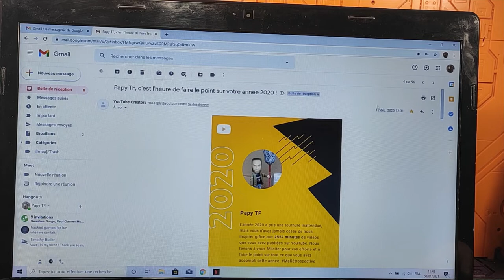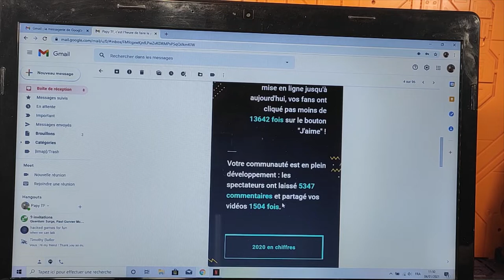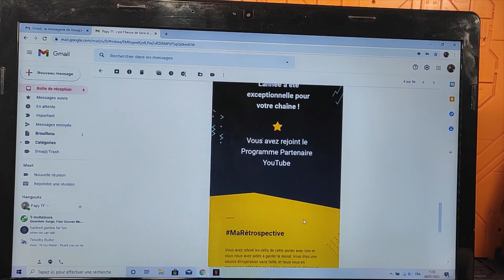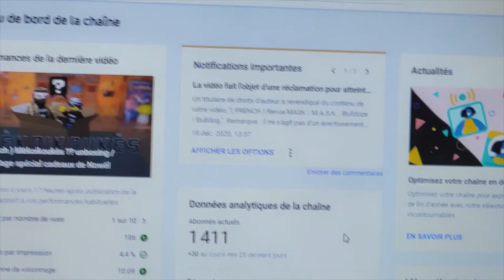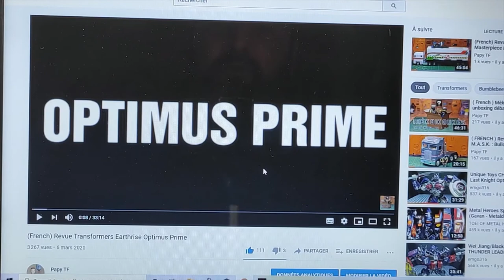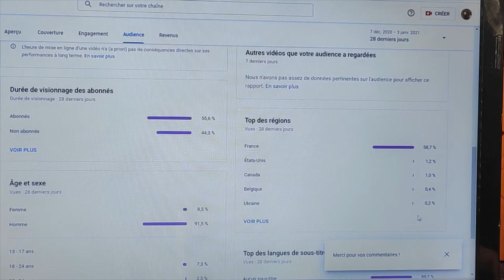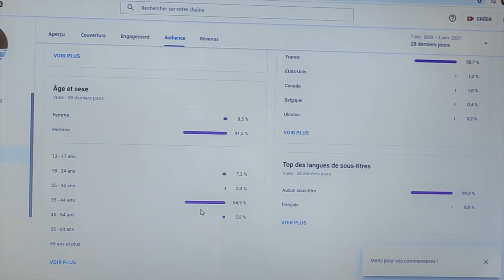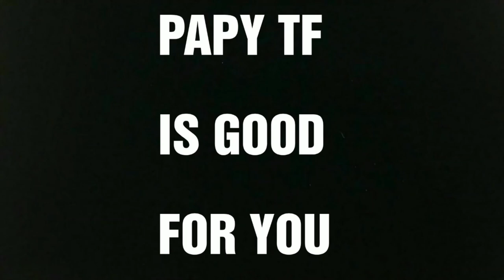( FRENCH ) : Bilan 2020 , futur de ma chaine , stats et remerciements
Je vous souhaite tout d'abord une bonne et heureuse année 2021 , et le meilleur possible après cette année 2020 particulièrement éprouvante pour nous tous.
Qui dit nouvelle année dit bilan traditionnel de ma chaine et plus précisément le résultat et les stats depuis Mai , période à laquelle grâce à vous l'objectif des 1000 abonnés a pu être atteint .
 Au programme donc un bref récapitulatif de 2020 , les nouvelles rubriques que vous avez pu découvrir , suivi de mes souhaits et aspirations pour cette année , quelques stats envoyées par YouTube et bien évidemment les remerciements de rigueur.
En attendant une revue TF fin de semaine , je vous souhaite un bon visionnage, et une bonne semaine ! ;)